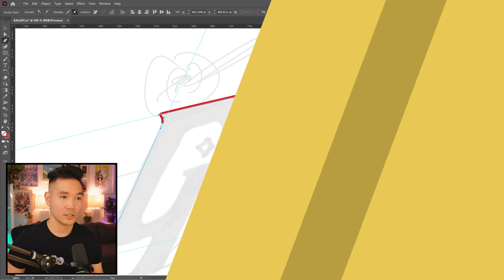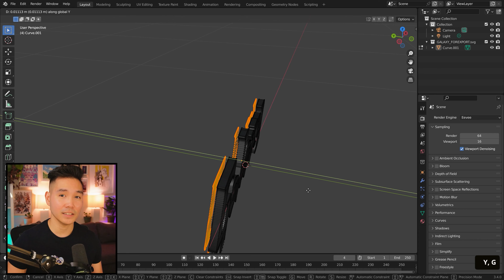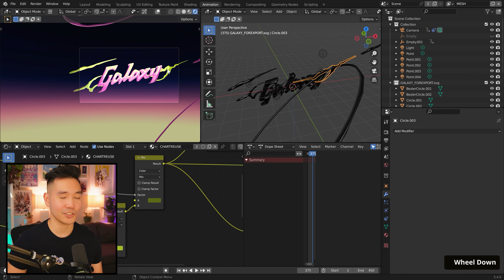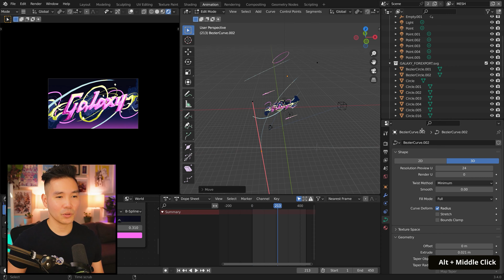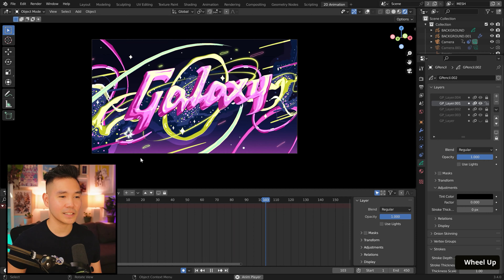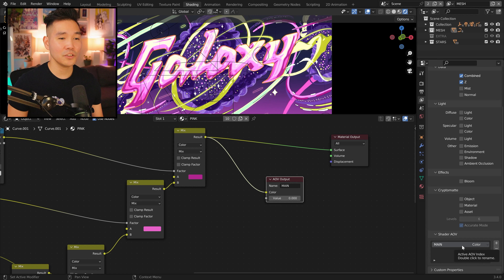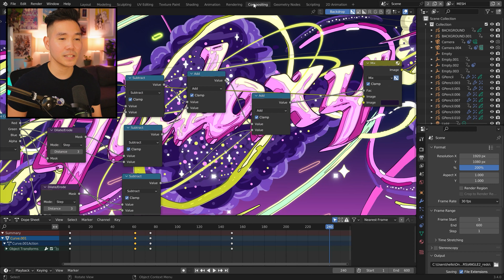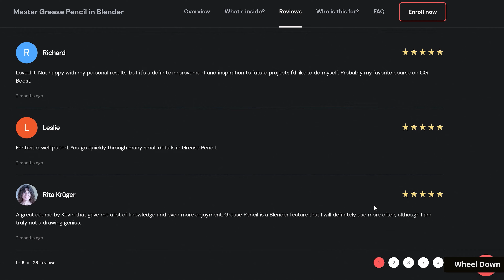Creating 2D/3D “Galaxy" Type in Blender 3D with Grease Pencil & New Line Art Method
Hey Everyone! In this video, I'll walk through this Galaxy type piece made in Bledner 3D with Grease Pencil. This was a fun piece for me to experiment with. I was primarily trying to create separation lines in between a toon shader. I did a few experiments in the past and this is the most recent iteration. Hope you enjoy!

◈ TIMESTAMPS ◈
0:00 - Intro
0:25 - Background
1:50 - Procreate & Illustrator - Concept
2:16 - Blender - Meshes & Shading
3:34 - Blender - Grease Pencil
5:15 - Blender - Adjustments
5:38 - Blender - Toon Shader Separation Lines
8:08 - Outro & Final Loop

◈ EQUIPMENT ◈
❚ Sony Alpha ZV-E10
❚ Key Light
❚ Ring Light
❚ Monitor Stand
❚ XP Pen Tablet Artist 13.3 Pro
❚ Microphone Shure MV7
❚ Mic Stand Rode PSA1
❚ Camera Holder Gooseneck Mount
❚ Desk Light